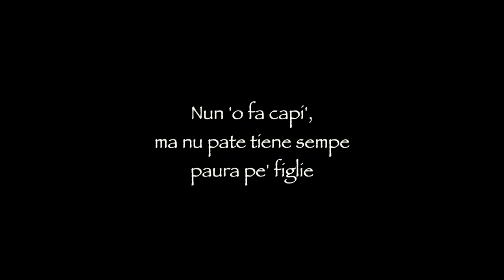Mimmo Taurino feat Michele Taurino - Paura pe' figlie (Official video)